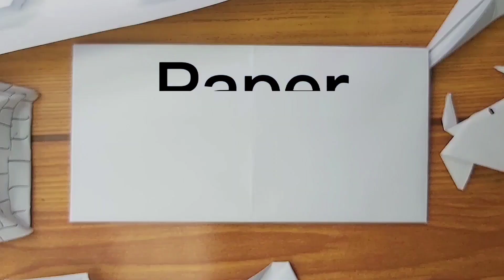como hacer una rana de papel facil paso || origami frog madali lang gawin para sa bata